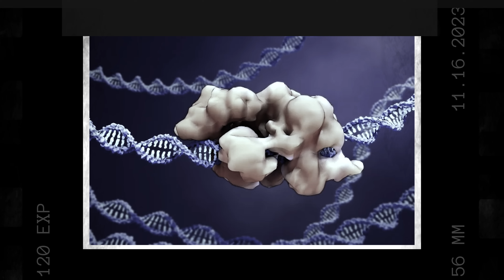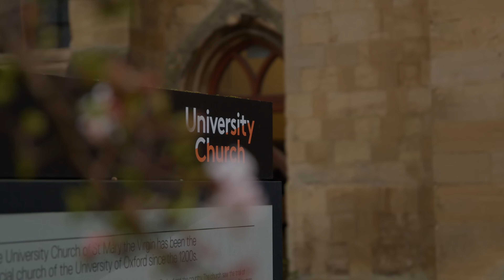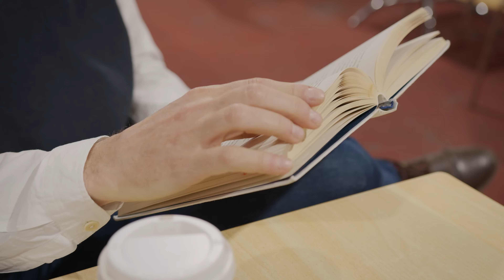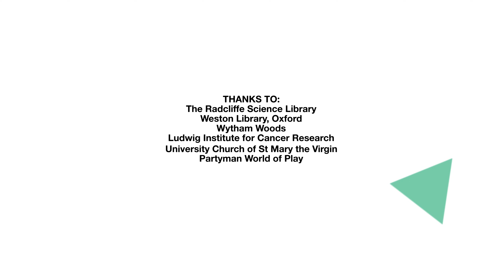Trying to cure cancer by not trying to cure cancer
“I’m a scientist and I study cancer. But sometimes I go for a wander”.

Richard White, from the Ludwig Institute for Cancer Research, is a cancer biologist searching for a cure in the unlikeliest of places. While scientists traditionally try to find solutions to improve patient care in the lab, is there value in taking a more circuitous route to find innovative solutions to treat diseases like cancer?

Join us on a journey of scientific discovery, where research not only aims to help people now, but find solutions that could treat thousands of people in the future.

With special thanks to Tammie Bishop, Kitty Clarke and Tori Macera for their valuable contributions and the following locations for their support during production: The Radcliffe Science Library, Weston Library, Wytham Woods, Ludwig Institute of Cancer Research, University Church of St Mary the Virgin, and Partyman World of Play (Oxford).

Producer: Dr Charlotte Bird
Writer, Director, Videographer and Editor: Rob Key
Cameraperson: Jack Tew